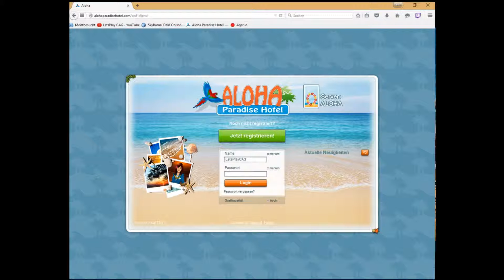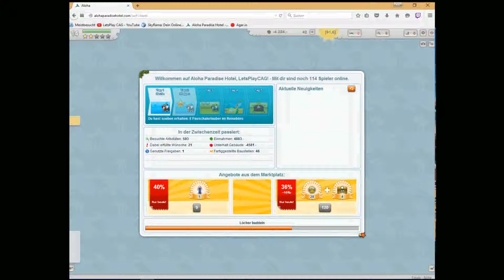Let's Play Aloha Paradise Hotel (Wewaii) - #10 - Hotel Upgrade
Es handelt sich um ein Online Browser Game wo man als Hotelmanager versucht das schönste Hotelgelände zu bauen

Wenn euch das Spiel gefällt spielt doch einfach mit.